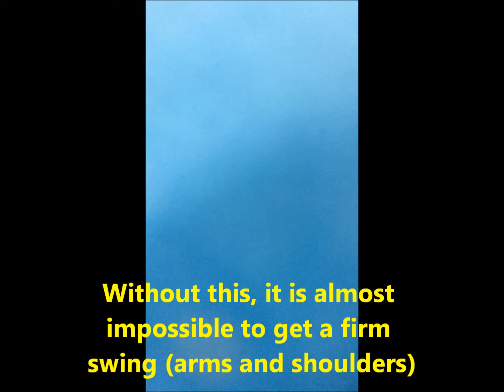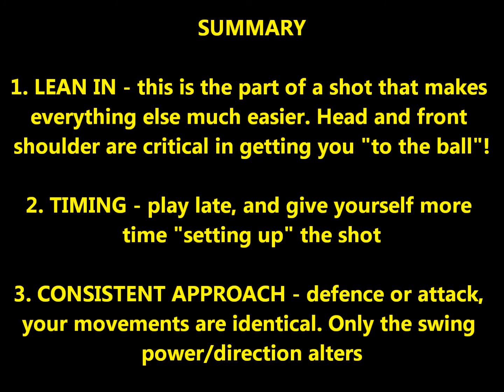Swiss U13s Videos - hl, lb, mr